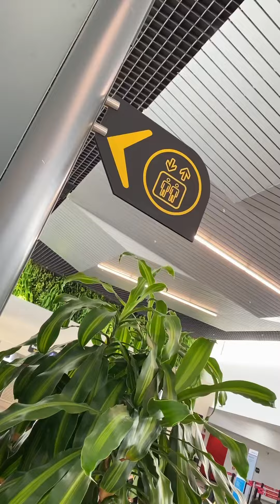Estudiantes de la Universidad Libre Listos para vivir nuevas experiencias en Alemania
Un grupo de 15 estudiantes de ingeniería de la Universidad Libre está a punto de embarcarse en una emocionante aventura académica en Alemania, gracias al acuerdo de cooperación con el programa del DAAD “Study Visits for Groups of Foreign Students to Germany”. Este programa, con el número de proyecto 57733383, forma parte del “Förderprogramm Studienreisen für Gruppen ausländischer Studierender in Deutschland 2024”.

Del 1 al 11 de julio, los estudiantes, provenientes de los programas de Ingeniería Industrial e Ingeniería de Sistemas de la Seccional Barranquilla, así como del Máster en Ingeniería de la Universidad Libre Bogotá, tendrán la oportunidad de explorar nuevas fronteras en el campo de la ingeniería.

El grupo, liderado por el Ing. Diego Suero, Decano de Ingeniería de la Universidad Libre de Barranquilla, visitará tres destacadas universidades alemanas: Technische Universität Nürnberg, Universität Bamberg y RWTH Aachen University. Durante su estancia, los estudiantes participarán en cursos especializados, interactuarán en laboratorios de vanguardia, conversarán con alumnos alemanes y disfrutarán de diversas actividades culturales.

Esta experiencia única les permitirá no solo ampliar sus conocimientos académicos, sino también enriquecer su visión del mundo profesional y cultural. Al regreso, el 11 de julio, los estudiantes estarán listos para compartir con la Comunidad Unilibrista las valiosas experiencias y conocimientos adquiridos durante su viaje.

¡Felicitamos a nuestros estudiantes y les deseamos mucho éxito en esta enriquecedora experiencia en Alemania!